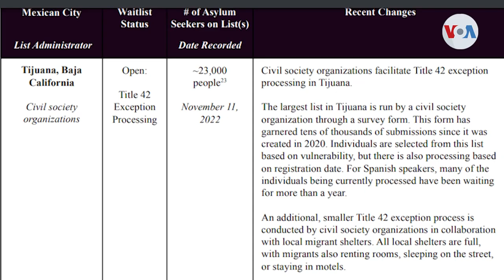"Perdón humanitario", esperanza para pocos tras extensión del título 42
Con la extensión de la vigencia del título 42, el “perdón humanitario” se convierte en la principal esperanza de miles de inmigrantes para lograr su asilo dentro de Estados Unidos. Pero como nos cuenta Vicente Calderón desde Tijuana, los activistas y defensores de los migrantes advierten que son pocos los que logran ingresar a territorio estadounidense por esta vía, y la respuesta puede tardar más de un año.

¡Visítenos!